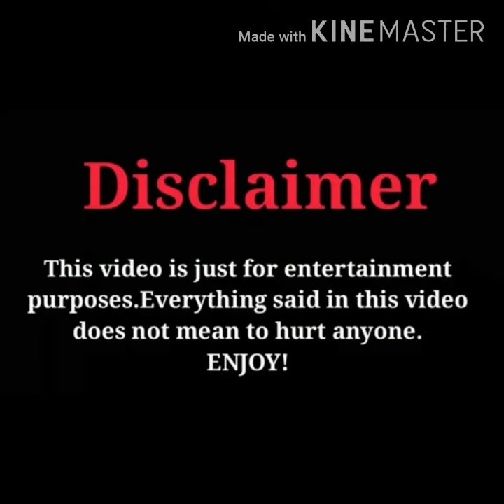Janine Chang Famous Chinese Actress Lifestyle|Biography|Age| Fact and Height.